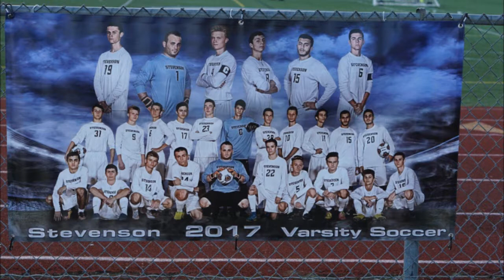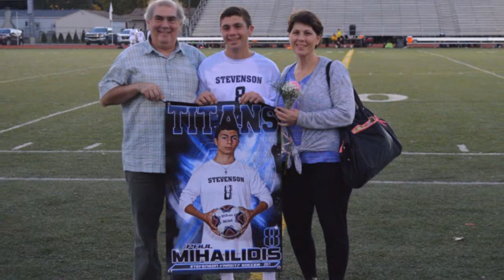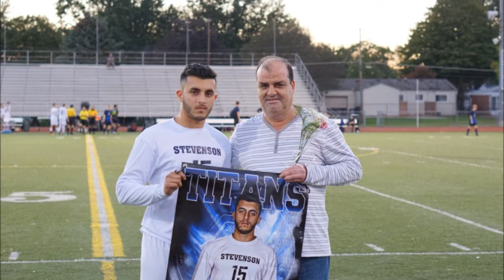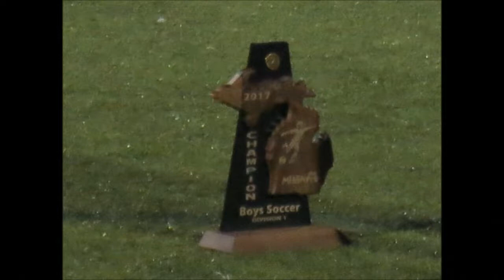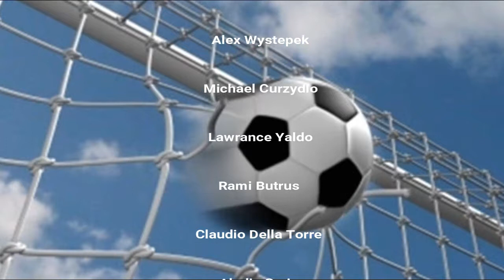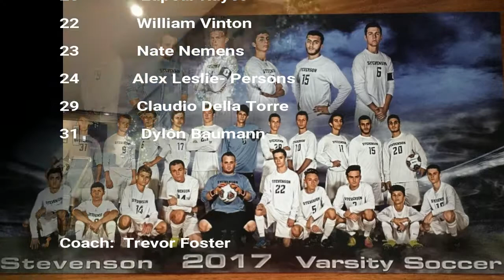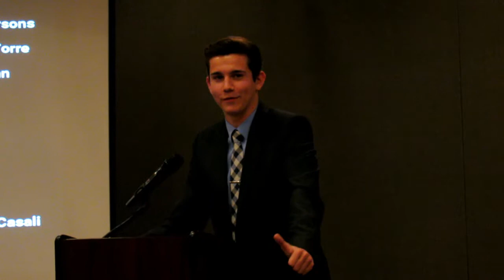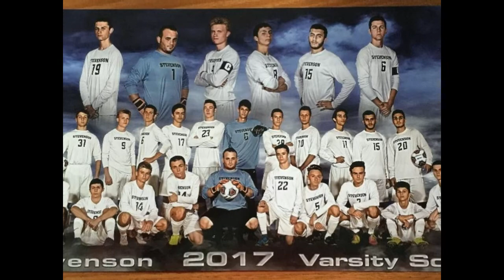2017 stevenson soccer pictures, goals, banquet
Alex - CSA